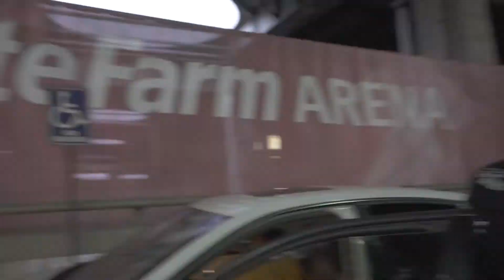JUS LISSEN "DONT CLOSE THE CASKET" BEHIND THE SCENES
MOST SONGS USED IN VIDEO LOCATED ON
CHRISGOTTA100ROUNDS SOUNDCLOUD🎶